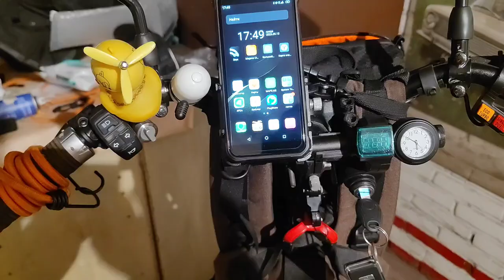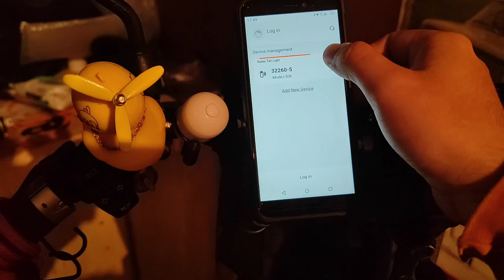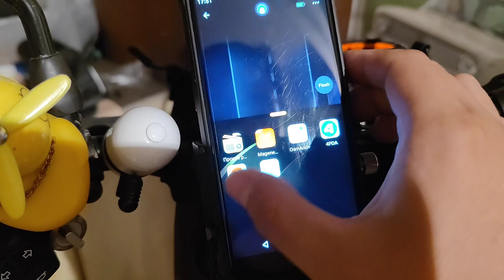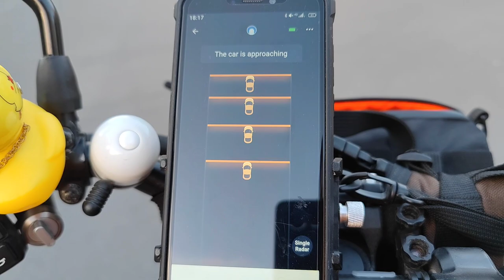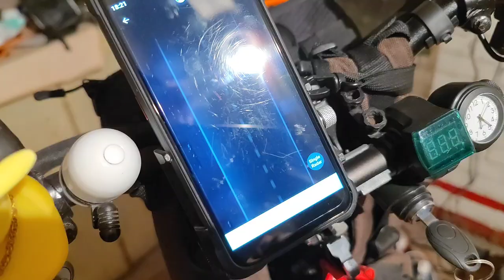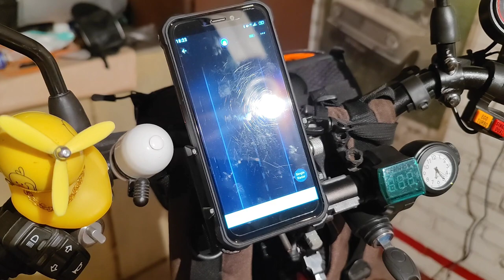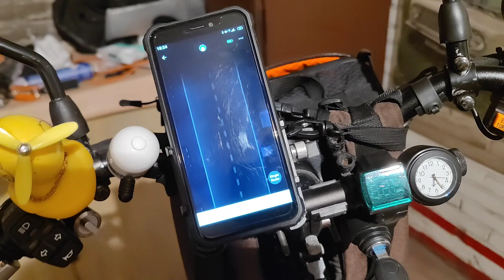ПРОЭЛЕКТРО Велорадар Magene L508 : нюансы эксплуатации на электросамокате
P.S. Мой новый сайт с прайсами на парфюм - ЭЛЕКТРОПАРФЮМЕР.РФ
 ** Всем привет!!!)
Создал второй канал о походах, электросамокатах, снаряге, электропокатушках:
На этом канале останется только парфюмерия)

На денек отвлечемся от парфюмов. Распаковки и рекламы Magene не будет! Поговорим о реальном опыте использования.
Купил его себе после поездки в Тверь и Торжок на электросамокате ( фильм монтирую еще)

Моя цифровая визитка, в которой вы сразу увидите ссылки на все мои профили-магазин-странички-чаты и прочее:

Я - Михаил Маркин,и я коллекционирую интересные ароматы с 2013 года , а так же собрал себе дальнобойный электромопед, на котором  весело катаюсь по Подмосковью с гамаком.